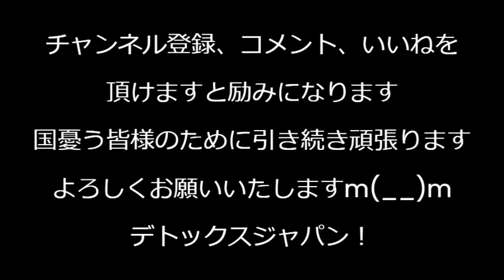河野太郎「大林ミカの起用は問題無い」じゃ何ですぐ辞めたの／LINEゴリ推しの河野太郎、目的はソフトバンクに日本人の情報を流すためで大林の自然エネ財団のバックもソフバン、全部繋がってた 240403